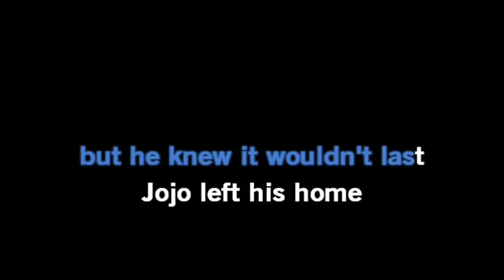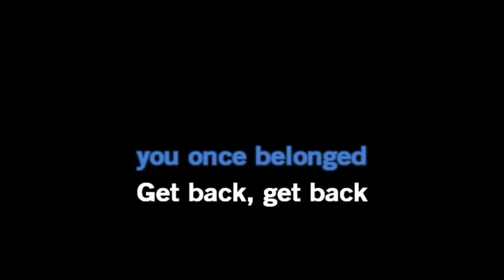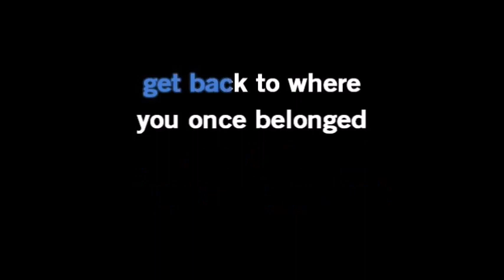BEATLES GET BACK by Salvador Arguell